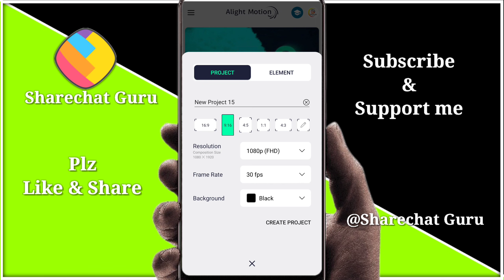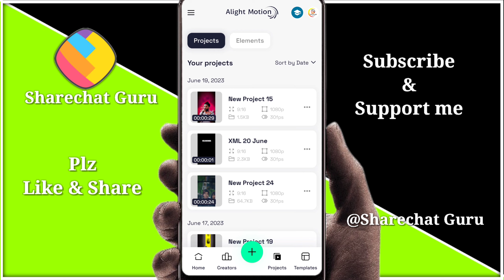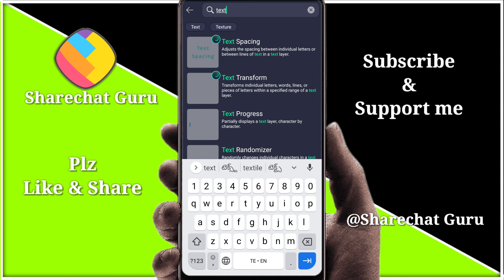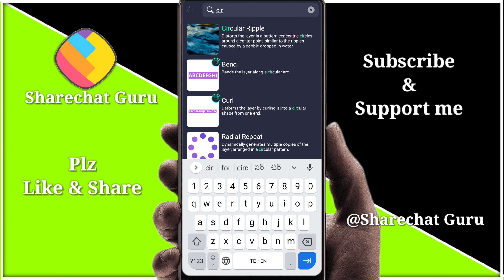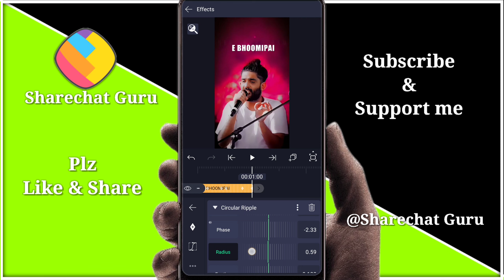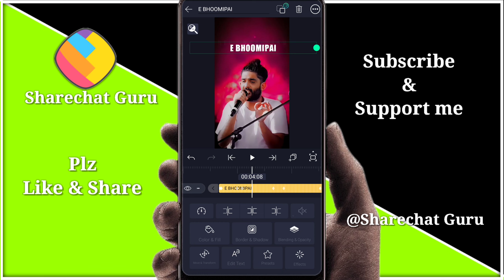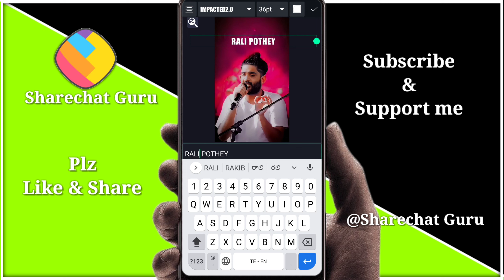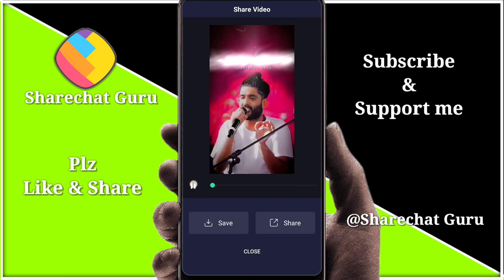How To Create Lyrical Video telugu | New Style Lyrical Video | Viral Lyrical Video 2023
Hello friends in this video instagram viral lyrical video telugu, create lyrical videos in telugu,edit lyrical video telugu,alight motion lyrical video telugu,viral lyrical video 2023,make lyrical video telugu,sharechat guru,

about this video :
Create lyrical video telugu
New style lyrical video
Make lyrics video telugu
insta viral lyrical video